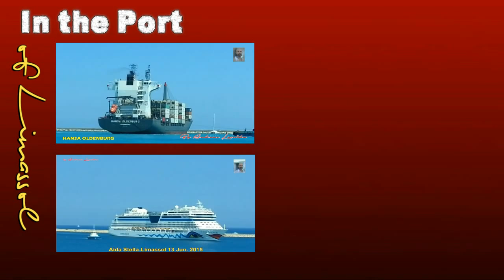BOURBON ARCADIE prior the crash in Port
The Bourbon ARCADIE some days prior to impact on MSC FLORIANA, leaving the Port for SEA trials, this ship was moored at the Port for several months, along with other ships same kind of the same company.